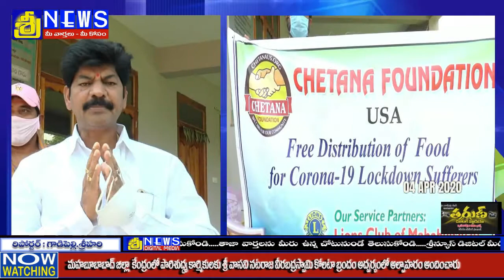మహబూబాబాద్ లో జర్నలిస్టులకు ఎమ్మెల్యే శంకర్ నాయక్ నిత్యావసర సరుకులను పంపిణీ //SreeNews//Mhbd//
*మహబూబాబాద్ జిల్లా కేంద్రంలోని ఎమ్మెల్యే క్యాంపు కార్యాలయంలో చేతన ఫౌండేషన్ (U S )  ఆధ్వర్యంలో జర్నలిస్టులకు ఎమ్మెల్యే శంకర్ నాయక్  నిత్యావసర సరుకులను పంపిణీ చేశారు*